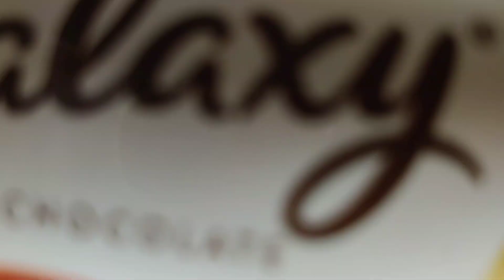Lots of Chocolate, Chocolate Opening Video #65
Please comment your favourite Chocolate and Candies from the videos we create.